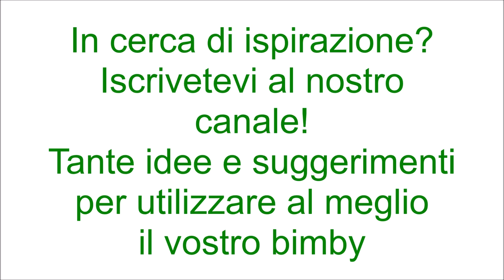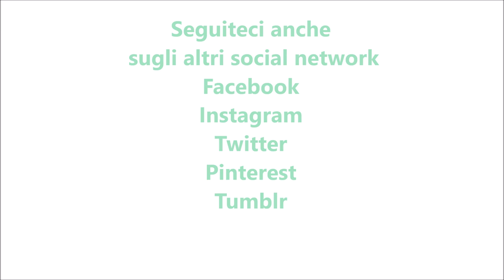Semifreddo al caffè e nutella per bimby TM6 TM5 TM31 TM21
Dosi per 8-10 semifreddi

Ingredienti:
500 g di panna fresca per dolci
20 g di zucchero a velo
400 g di latte condensato
50 g di caffè espresso amaro
6 g di caffè solubile
100 g di nutella
12 biscotti tipo pan di stelle
stelline di zucchero q.b.